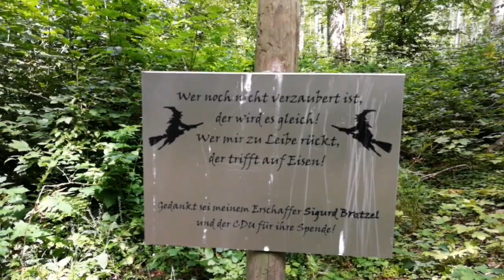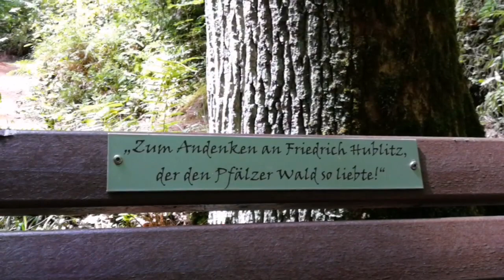Pfälzerwald | Die Hexenklamm bei Pirmasens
Wildromantische Felsenschlucht mit kleinen Wasserfällen bei Pirmasens.